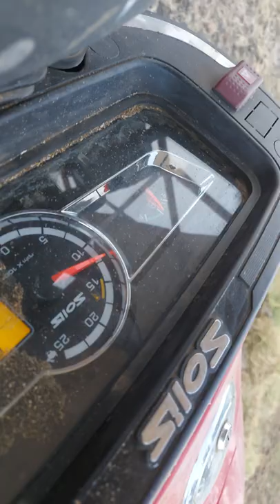Solis 6024 🚜with Malwa Thresher 35hp | बटरी की थ्रेसिंग